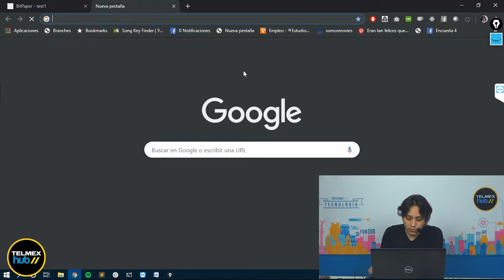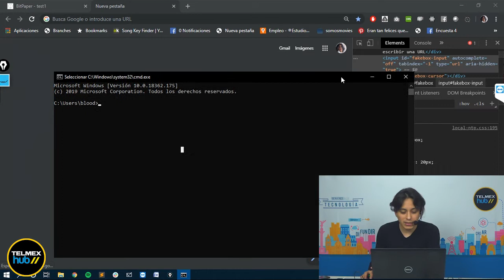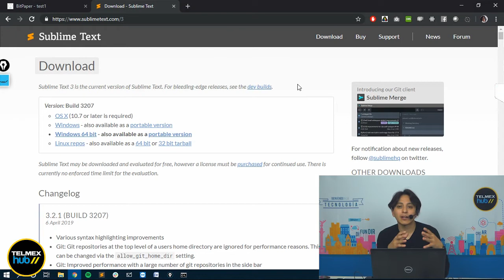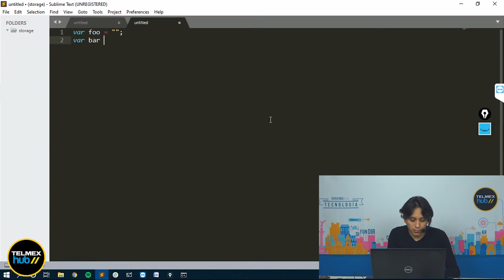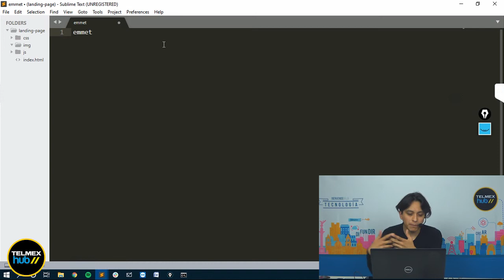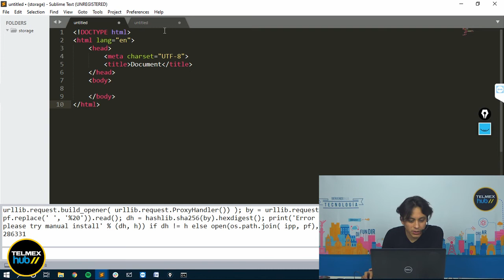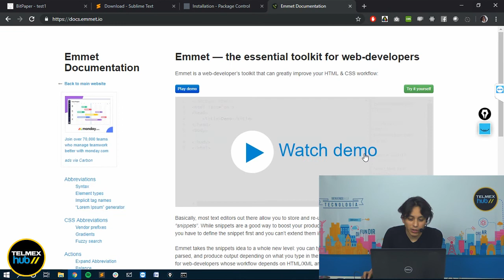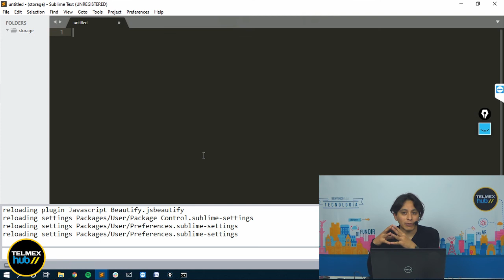2-1 HTML 5 y sus Elementos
Bienvenido a HTML 5. dentro de esta sesión explicaremos algunos conceptos básicos de esta herramienta, su funcionamiento y los elementos necesarios para poder comenzar a programar.